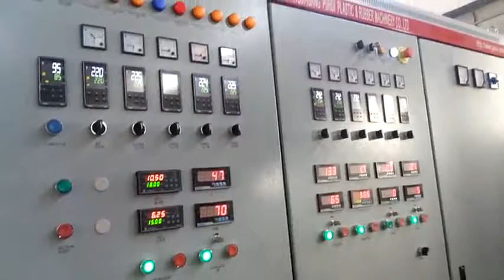N/A.flv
The machine ML130/SJ130 two stages plastic granulating machine is designed for PURUI Tunisia clinet. It is suitable for both PE and PP film especially the washed film/bag or heavy printed.

The capacity for this machine is about 500-600kg/h.
Pls contact with me if you find you are interested.
Contact person: Ms. Laura
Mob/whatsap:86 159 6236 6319